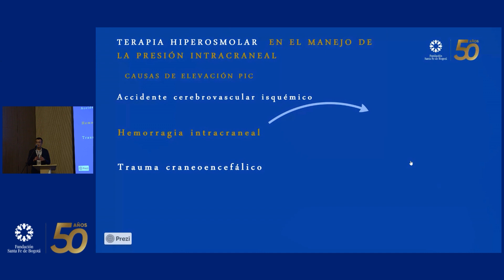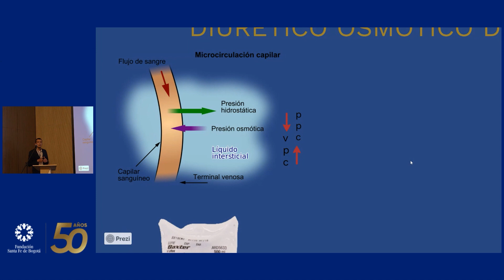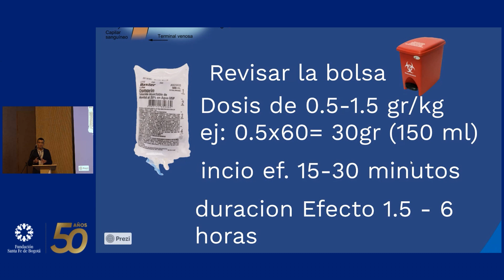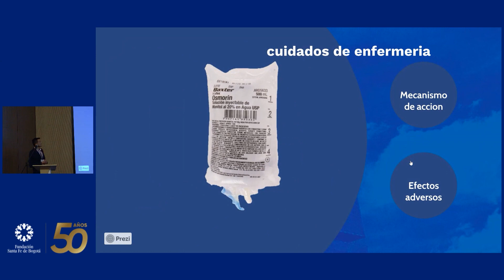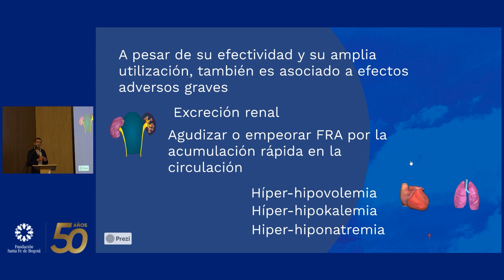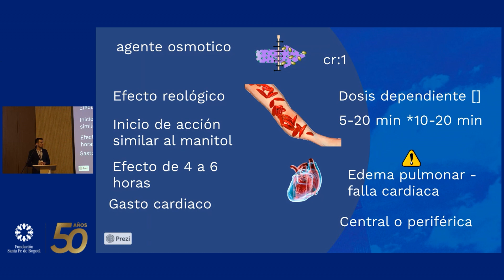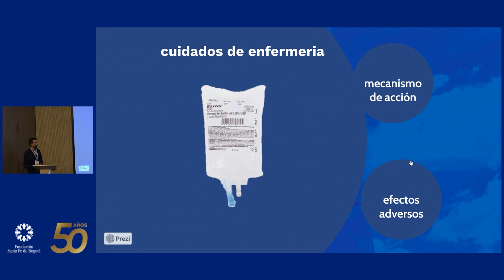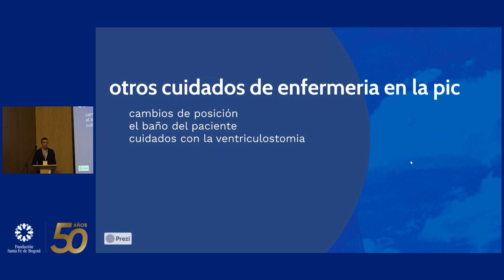Estrategia de cuidado de enfermería en osmoterapia para el paciente con hipertensión endocraneal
Henry Darío Romero Casallas